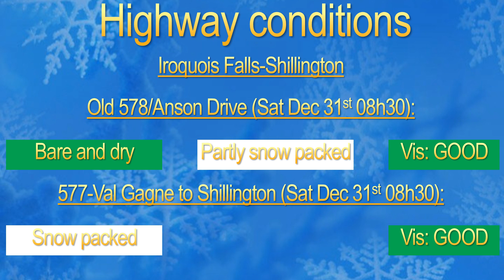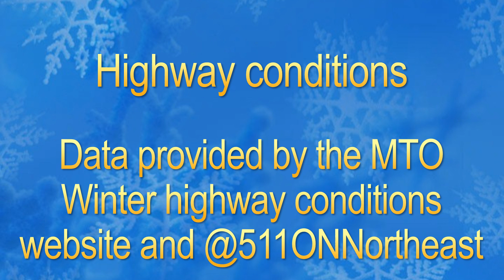HighwayconditionsSatDec31AM pptx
Highway 11 between Kapuskasing and Hearst, bare and dry.  Most other highways are partly snow covered/snow packed.  Happy travels!